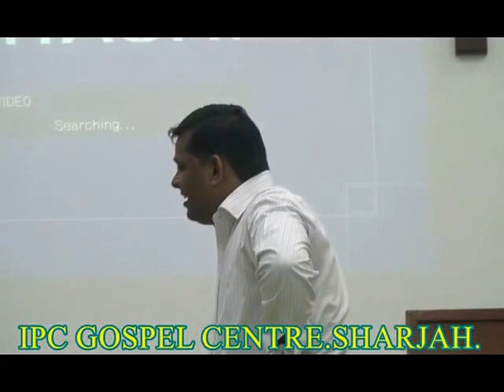HOLD YOUR VISION HAB 2;2 3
AN  INSPIRING  MESSAGE FROM PR. SIMON CHACKO. ON HOW TO FULFILL  YOUR VISION